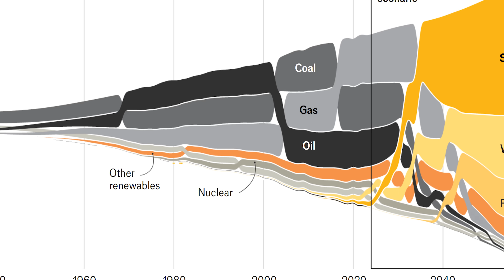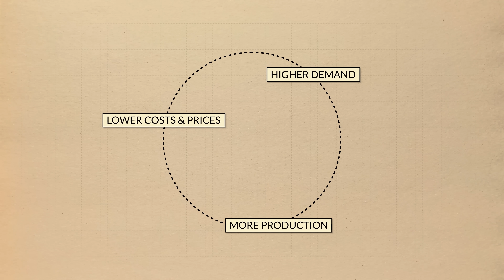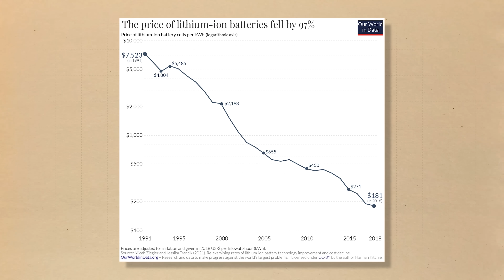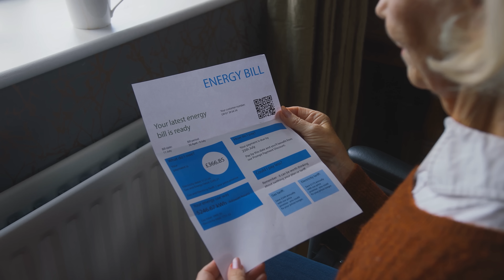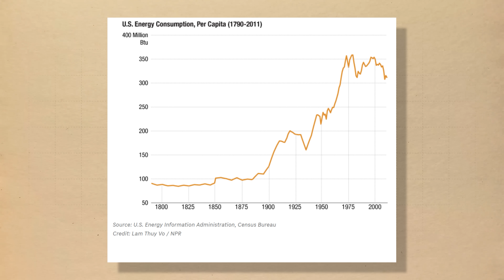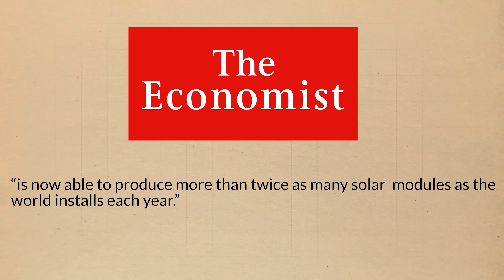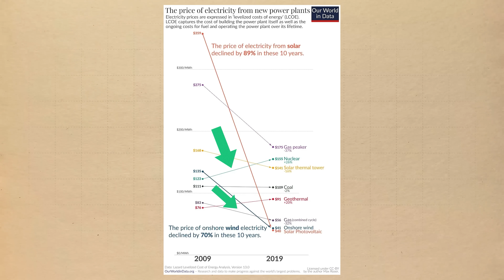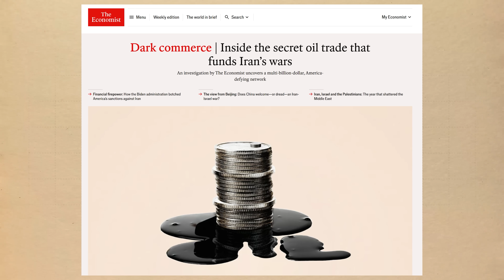Why solar will soon dominate & what that means for the world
SOURCES:
I've linked my sources in the blog that goes along with this video. Links are in the text.

Timestamps:
0:00 - intro
1:17 - how it happened
5:58 - what is next?
9:17 - global impact

Attribution:
Stock footage and others clips by Getty

Narrated and produced by Dr. Joeri Schasfoort
Edited by Chris Adewole